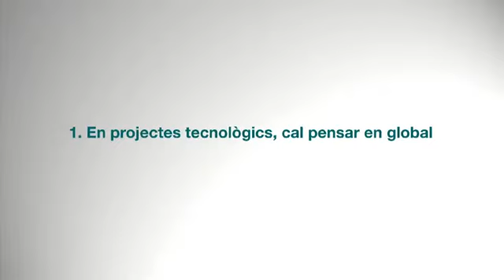XVII Fòrum d'Inversió: Tres raons per ser-ne protagonista, Dani Sánchez (Nauta Capital)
Dani Sánchez, de Nauta Capital, dóna tres raons per ser protagonista del XVII Fòrum d'Inversió.